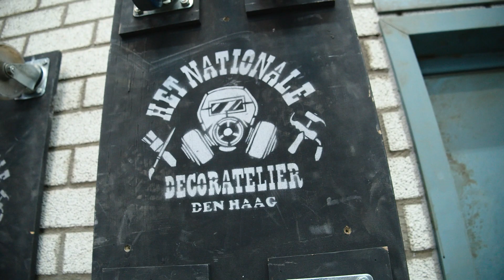ERIK OF HET KLEIN INSECTENBOEK (8+) | 17 FEBRUARI | WILMINKTHEATER | ACHTER DE SCHERMEN DECOR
Erik of het klein insectenboek is een geremixte versie van Godfried Bomans’ klassieke kinderboek. Het wordt op vrijdag 17 februari in de Pay.Zaal van het Wilminktheater een visuele en muzikale familievoorstelling waarbij je ogen en oren tekortkomt.

Cabaret, pop, jazz, musicals, toneel, dans, muziektheater, jeugdtheater, opera, wereldmuziek en meer... Voor elk wat wils in het Wilminktheater en Muziekcentrum Enschede, De Kleine Willem of de Grote Kerk!